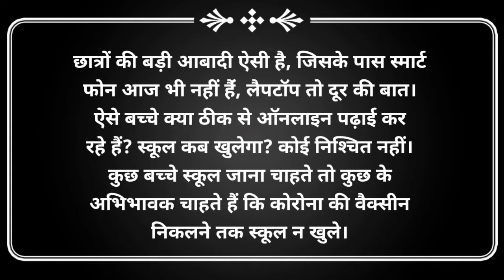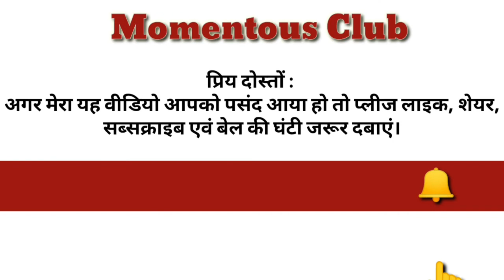Reopening of schools is still not safe, but children interested to go to school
कोरोना वायरस की वजह से पठन-पाठन ठप है। स्‍कूल बंद है और बच्‍चे घरों में कैद। उच्‍च शिक्षा पानेवाले छात्रों का भी बुरा हाल है। कोरोना ने कॉलेजों की कमजोर व्‍यवस्‍था की पोल खोल दी है। इंजीनियरिंग और मेडिकल की जहां पढ़ाई होती है, वहां भी ऑनलाइन शिक्षा देने की उचित व्‍यवस्‍था नहीं। कहने को तो भारत में फोर जी आ चुका है, लेकिन क्‍या इसकी स्‍पीड फोर जी की है? क्‍या लगातार दो घंटे एक ही स्‍पीड में इंटरनेट चल सकता है। सबका जवाब ना में होगा। अब जरा सोचिए कि छात्रों की बड़ी आबादी ऐसी है, जिसके पास स्‍मार्ट फोन आज भी नहीं हैंं, लैपटॉप तो दूर की बात। ऐसे बच्‍चे क्‍या ठीक से ऑनलाइन पढ़ाई कर रहे हैं? स्‍कूल कब खुलेगा? कोई निश्‍चित नहीं। कुछ बच्‍चे स्‍कूल जाना चाहते तो कुछ के अभिभावक चाहते हैं कि कोरोना की वैक्‍सीन निकलने तक स्‍कूल न खुले। किसी को भरोसा नहीं कि स्‍कूल खुलेगा तो मानको का पालन होगा। अब तक जो देखने में आ रहा है, उससे तो विश्‍वास नहीं किया जा सकता।
Track: Empire Seasons- Dan Henig